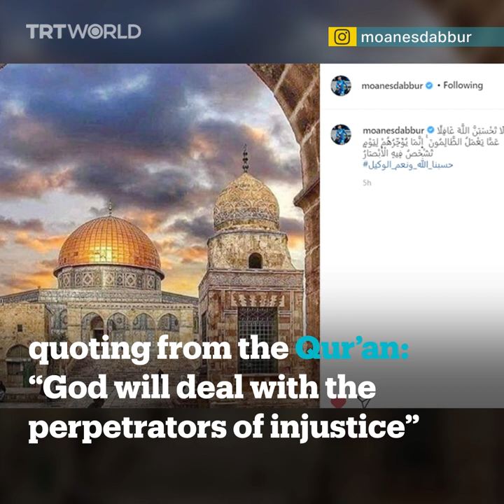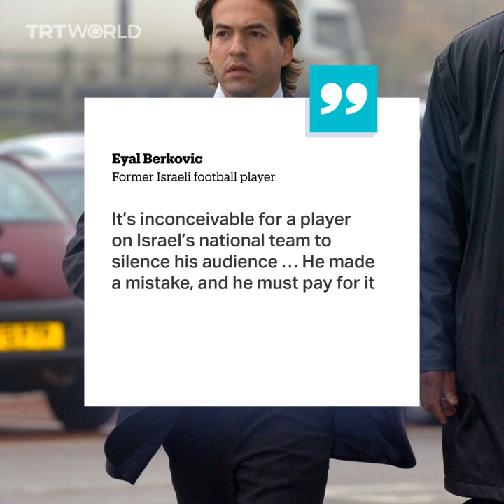Palestinian Israeli football star Munas Dabbur booed by own fans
Palestinian Israeli football player Munas Dabbur was booed by his own fans during the 2022 World Cup qualifier match in Israel. Here’s why.